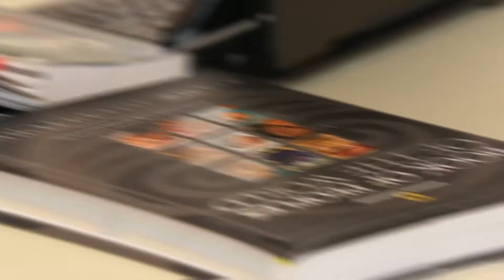كورس ستور | كورس: سافر بطريقة مختلفة | عبدالكريم الشطي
"يتعين عليك أحيانا السفر بعيداً للعثور على ما هو قريب".🏁

كورس سافر بطريقة مختلفة 🧳
عبدالكريم الشطي
رحالة وكاتب أدب الرحلة

لمزيدٍ من التفاصيل أو الاشتراك؛
يمكنكم زيارة الموقع عبر الرابط